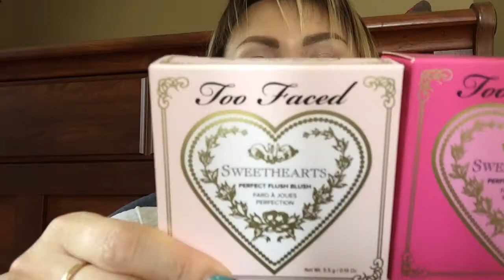☆Haul☆3月の購入品♪part8 Too Faced tarte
3月第4週目の購入品になります。
part8はUltaにて購入したToo Facedとtarteの商品です。
少し長いですが、よろしければ最後までご覧ください。

ご質問も随時受け付けております。